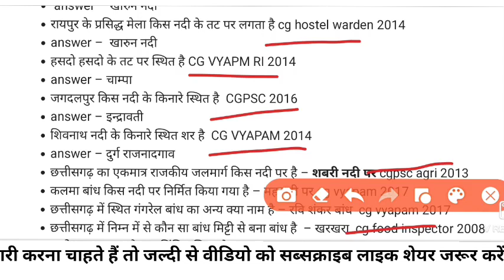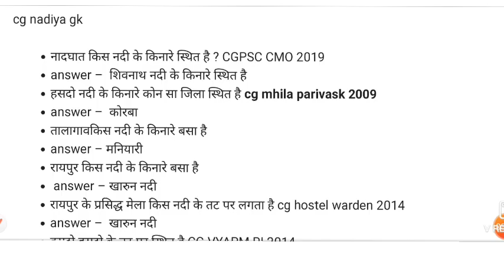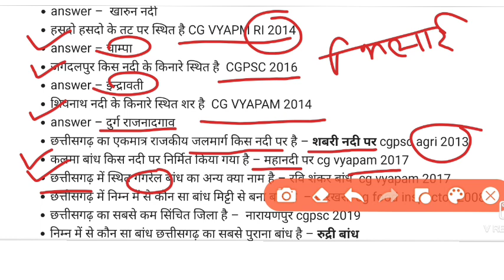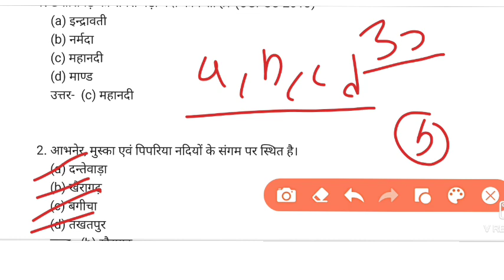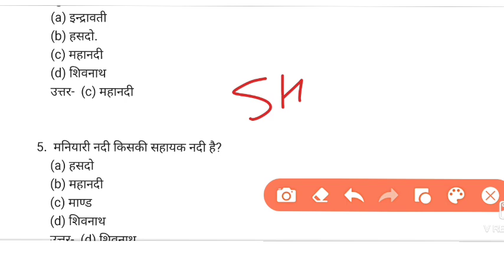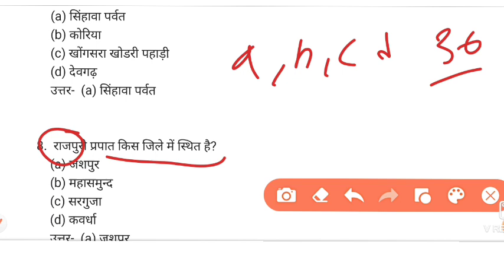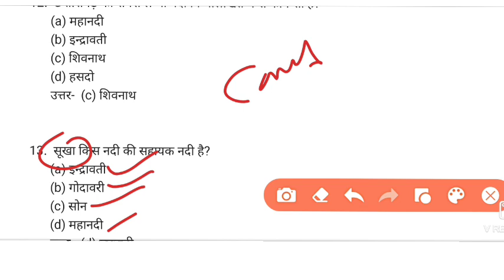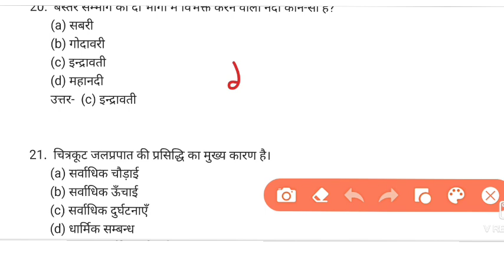छत्तीसगढ़ की नदिया ,CG VYAPAM HOSTEL WARDEN, CG VYAPAM LABOUR INSPECTOR, CG GK QUESTIONS, CG SI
watssap group लिंक
join

CG GK QUESTIONS,CG SI,CG VYAPAM HOSTEL WARDEN,CG VYAPAM LABOUR INSPECTOR,Chatrawas adhikshak bharti 2023,Hostel warden syllabus 2023,Hostel warden vacancy 2023 chhattisgarh,cg govt job vacancy 2023,cg hostel warden syllabus,cg hostel warden syllabus 2023,cg me new vacancy 2023,cg vacancy 2023,hostel warden syllabus,छत्तीसगढ़ की नदिया

labour inspector, dk general studies, labour inspector syllabus, Cg vyapam labour inspector
labour inspector syllabus, labour inspector, cg vacancy 2023, Cg vyapam labour inspector cut off
cg gk hariram patel, Cg gk
cg si cut off, cg si cut off 2023, cg si mock test, CG SI
cg forest guard, chhattisgarh forest guard admit card 2023, cg forest guard admit card 2022, Cg forest guard admit card 2023
cg forest guard, cg forest guard online form kaise bhare, cg forest guard new update 2023, Cg forest guard new update
cg teacher recruitment 2023, cg teacher vacancy 2023, smart cg update, छत्तीसगढ़ शिक्षक भर्ती 2023
daily current affairs, Current affairs today , current affairs 2023
cgpsc, jeet foundation classes, hostel warden, CG VYAPAM computer class